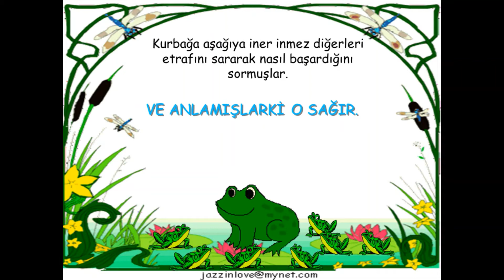Bir kurbaga masali